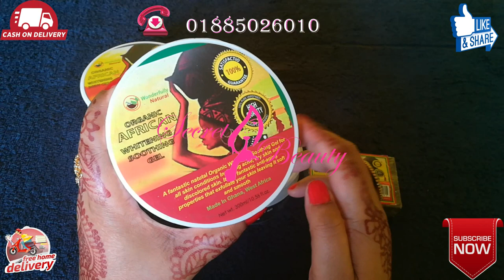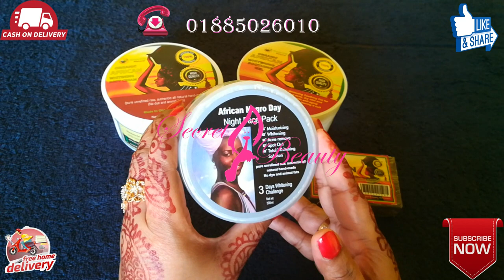আফ্রিকান বডি কম্ব ব্যাবহার করে ফুলবডি ফর্সা করুন কোন প্রকার সাইড ইফেক্ট ছাড়া | African Body Combo